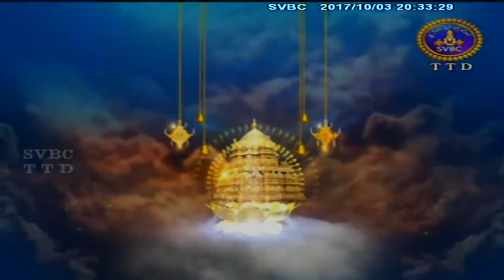Durga Vaibhavam | Ep 02 | 03-10-17 | SVBC TTD